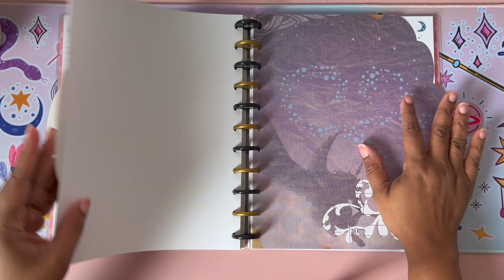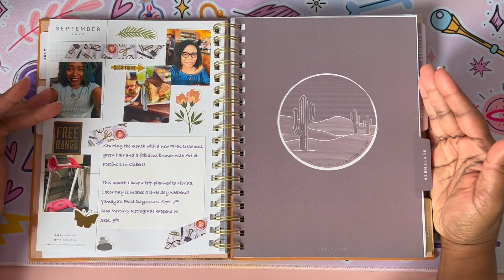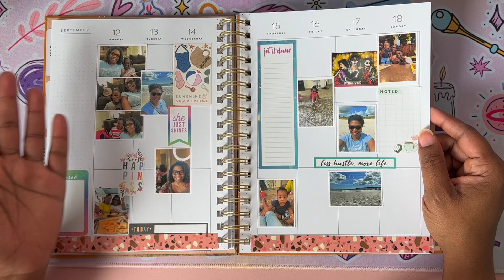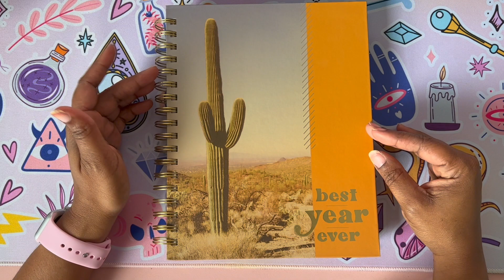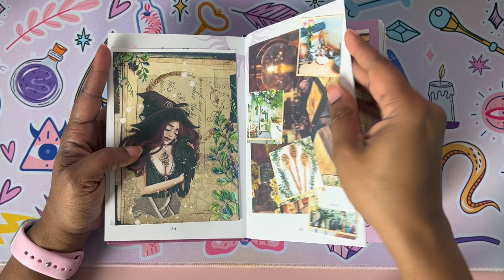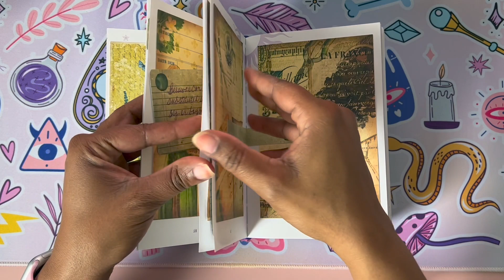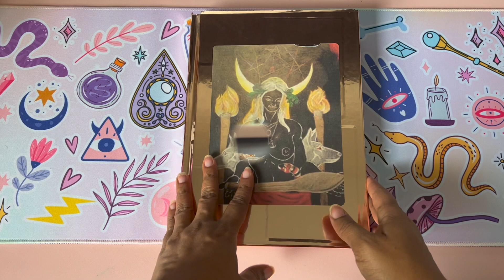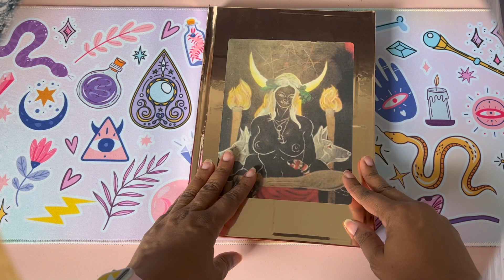Prepping For October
Link for etsy planner

Leap Taken's website and MAGICKAL LIVING SERVICES:  leaptaken.com